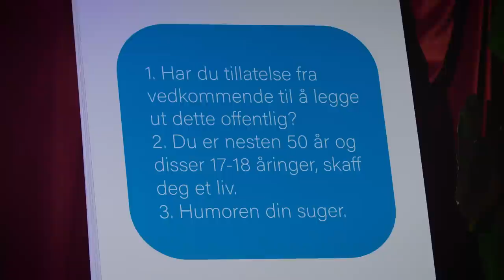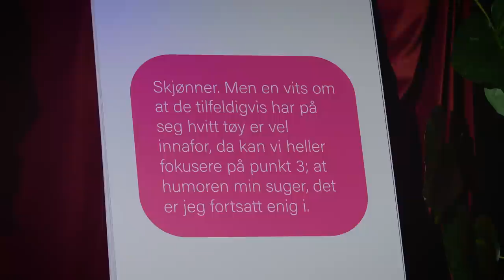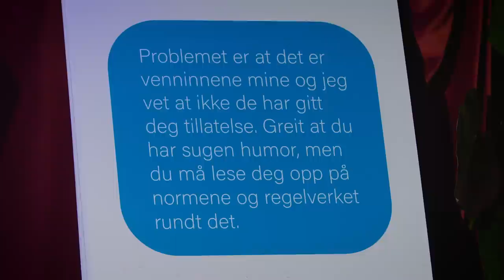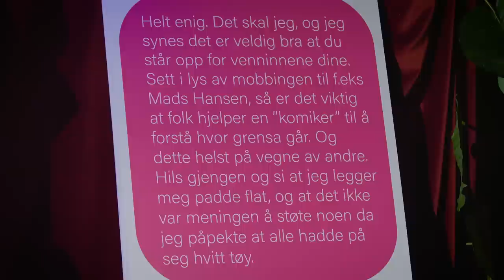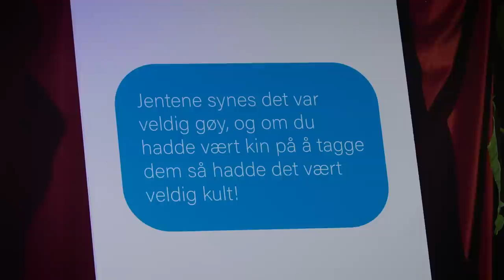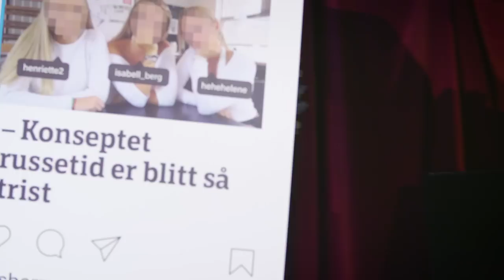Tuttifruttiland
En vakker kveld på Nieu Scene, høsten 2019, ble Lars Berrums første soloshow filmet for ettertiden. Nå er ettertiden her. Tuttifruttiland beskrives av mannen selv som "et helt vanlig standupshow med Henrik Ibsen som rød tråd."

Av og med: Lars Berrum
Foto: Christopher Helberg og Jonas Thorstensen
Klipp: Vegar Tryggeseid
Lyd: Aleksander Tidemann
Scenografi: Martin Marki
Cue-master: Martin Beyer-Olsen

Medvirkende:
Ena Unkic
Martin Beyer-Olsen

Takk til:
Olli Wermskog
Ole Soo
Morten Myklebust
Colonel Mustard
Jacob Bratland
Henrik Ibsen
Bamsen Theodor